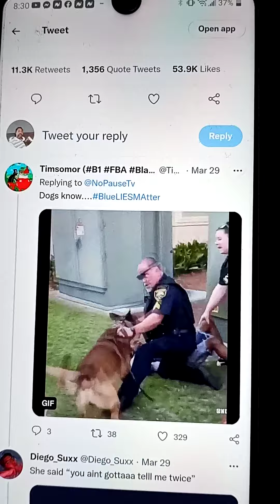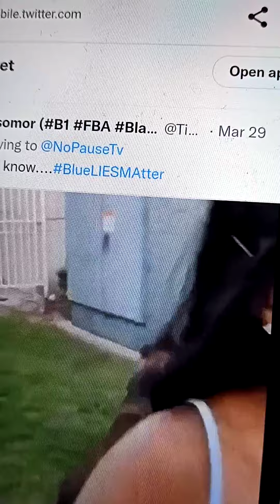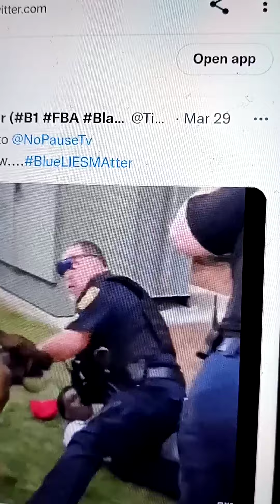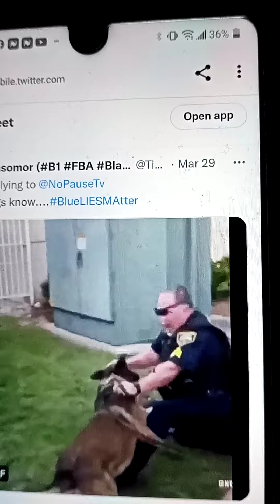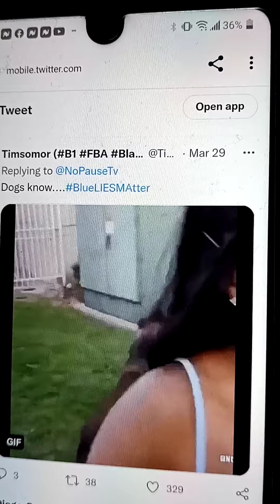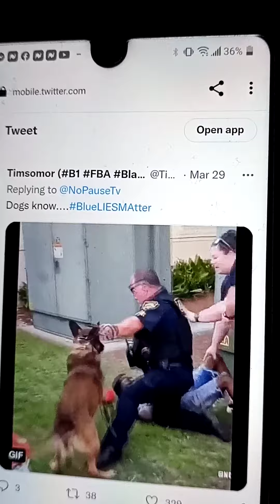K-9 dog attacks handler to protect a brother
Know that nature has begun turning on these inorganic beings. and we are seeing this in real time.